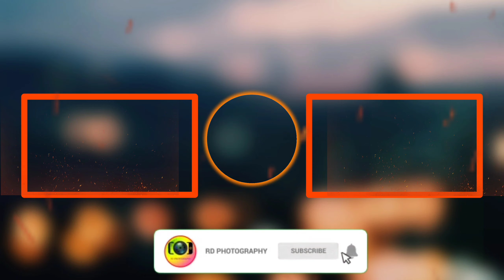RAIN | SHORT VIDEO | RD PHOTOGRAPHY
Pls support.